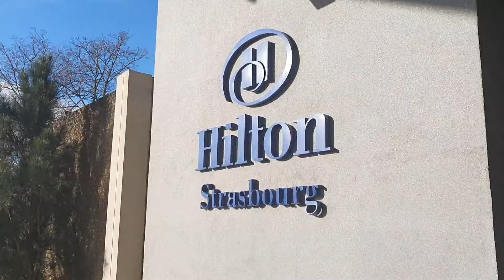Euro Knife Show (EKS) 2024 Strasbourg Hilton Hotel 🇫🇷 ⚔️ 👍 (Backstage Vlog)